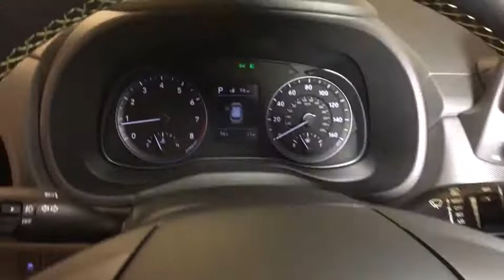2018 HYUNDAI KONA Reno, Carson City, Northern Nevada, Sacramento, Roseville, NV JU147681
THUNDER GRAY NEW 2018 HYUNDAI KONA available in Reno, Nevada at Lithia Hyundai of Reno. Servicing the Carson City, Northern Nevada, Sacramento, Roseville, NV area
2018 HYUNDAI KONA LIMITED 1.6T DCT AWD - Stock#: JU147681 - VIN#: KM8K3CA52JU147681

Moonroof, Heated Leather Seats, Bluetooth, iPod/MP3 Input, Turbo Charged Engine, OPTION GROUP 01, Aluminum Wheels, Satellite Radio. EPA 29 MPG Hwy/26 MPG City! Limited trim, THUNDER GRAY exterior and BLACK interior. AND MORE!br /br /KEY FEATURES INCLUDEbr /Leather Seats, Sunroof, All Wheel Drive, Heated Driver Seat, Back-Up Camera, Turbocharged, Satellite Radio, iPod/MP3 Input, Bluetooth, Aluminum Wheels, Keyless Start, Heated Seats, Heated Leather Seats Rear Spoiler, MP3 Player, Keyless Entry, Privacy Glass, Steering Wheel Controls. br /br /OPTION PACKAGESbr /OPTION GROUP 01. Hyundai Limited with THUNDER GRAY exterior and BLACK interior features a 4 Cylinder Engine with 175 HP at 5500 RPM*. br /br /EXPERTS ARE SAYINGbr /Edmunds.com's review says The brake pedal is appropriately firm and boosts driver confidence. Under heavier than normal braking, the Kona remains poised and controllable.. Great Gas Mileage: 29 MPG Hwy. br /br /VISIT US TODAYbr /Lithia Hyundai of Reno sells new Hyundai's, certified pre-owned Hyundai's, and used cars, trucks, and SUV's! We have excellent finance options as low as 0% on select models, in addition to all avilable Hyundai incentives and rebates! We also specialize in second chance financing! We are located in Northern Nevada at 2620 Kietzke Ln. Our hours are Monday-Saturday 8: 30am - 8pm and Sundays 10am - 6pm. 100% customer satifaction is our priority! Price contains all applicable dealer incentives and non-limited factory rebates. You may qualify for additional rebates; see dealer for details.br /